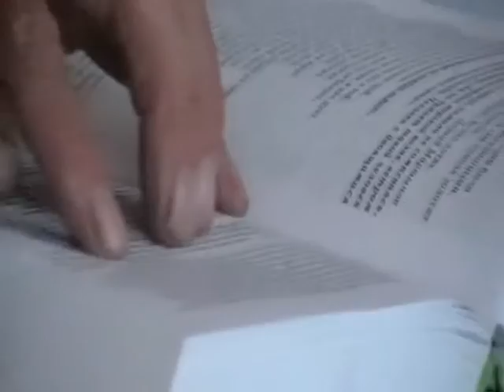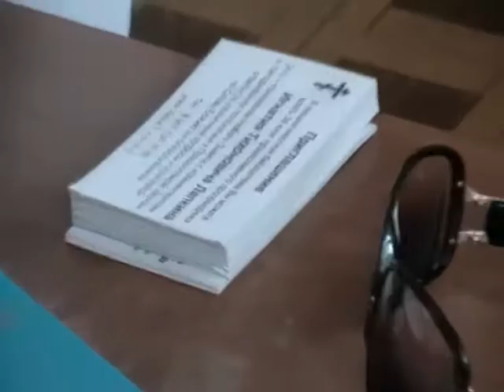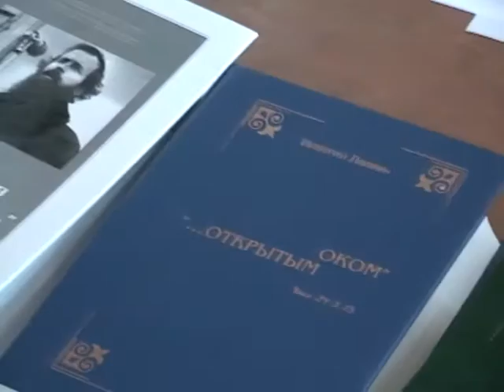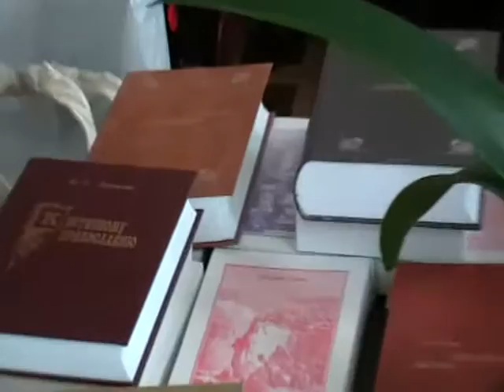2013-11-02 - В библиотеке г. Моздок. О наших поездках и ночевках (310-312)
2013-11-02 - В библиотеке г. Моздок. О наших поездках и ночевках (310-312)